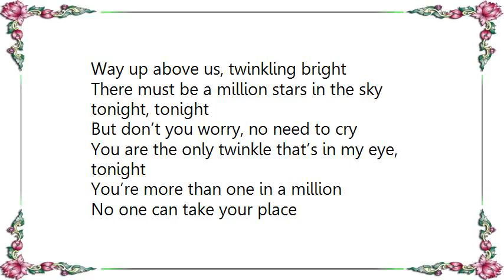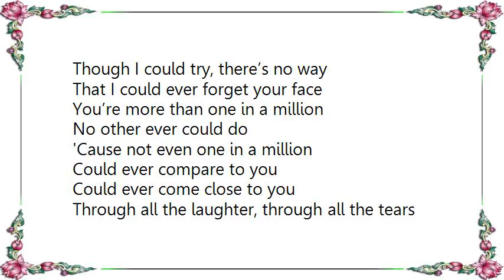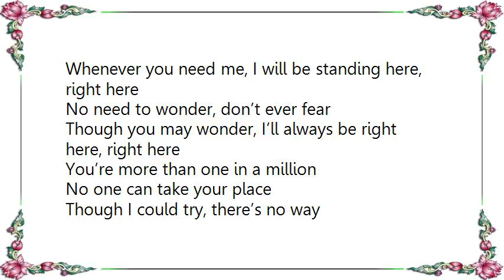VeggieTales - One in a Million Stereo Lyrics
[Lyrics VeggieTales - One in a Million Stereo]
Way up above us, twinkling bright
There must be a million stars in the sky tonight, tonight
But don’t you worry, no need to cry
You are the only twinkle that’s in my eye, tonight

You’re more than one in a million
No one can take your place
Though I could try, there’s no way
That I could ever forget your face

No other ever could do
'Cause not even one in a million
Could ever compare to you
Could ever come close to you

Through all the laughter, through all the tears
Whenever you need me, I will be standing here, right here
No need to wonder, don’t ever fear
Though you may wonder, I’ll always be right here, right here

Not even one in a million